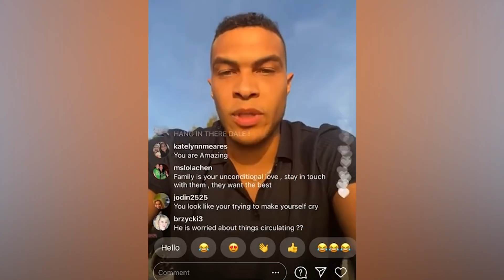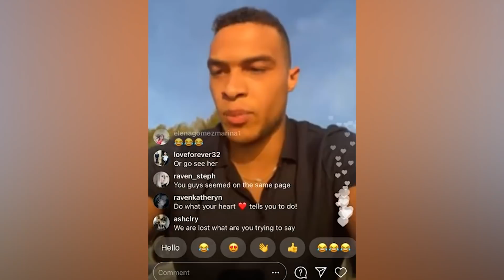How Clare Crawley & Dale Moss Got Back Together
Clare Crawley And Dale Moss Were Spotted Packing On The Pda Recently At A Florida Beach

Hello Everyone! Welcome To Another Shared News From Home. We Continue To Follow The Clare And Dale Saga Closely. We’ll Discuss All The Details And Break It Down, But Before We Dive In, If You’re New Here Be Sure To Subscribe To Our Channel And Ring The Bell So You Don’t Miss Out On Any Future Updates! I’m Hiba Bary Joined Today By Gabby Gonta.

Over The Weekend The On Again Off Again Couple Were Spotted On The Beach At Nokomis, Florida. They Were Spotted Taking A Stroll Hand In Hand. E! News Reports Witnesses Saw Clare Playfully Spank Her Former Fiance And Dale Even Carried Clare Back To Their Hotel Where People Congratulated Them On Their Reconciliation. One Important Thing To Mention, Clare Is Still Not Wearing The Engagement Ring.

Discuss : Gabby I Gotta Just Ask You Point Blank...Are We Surprised This Reunion/Reconciliation Is Still Going On?

Now A Source Told E! News Clare And Dale Have Been Having Long Talks And Are Quote "Making Plans For Their Future Together. They Both Want To Make It Work. Clare Visiting Him In Florida Really Sealed The Deal For Her. She Is So Smitten And Will Do Whatever It Takes To Make It Work Between Them." To Remind You Guys These Two Live On Opposite Coasts. Clare Is Committed To Looking After Her Mom In Sacramento While Dale Has Settled Down In New York. The Source Also Said Dale Even Invited Her To Come To New York City Next Month Adding Quote "They Have Had A Great Week Together And Are Already Acting Like They Are Back Together. It's Been A Fun Week For Both Of Them And They Both Hope The Relationship Continues That Way. They Both Seem Happy Together And Have Been Able To Move Past The Drama."

Discuss : After Their Little Hiccup That They Had, Do We Think This Reconciliation Could End Up Working Out?

E! News Also Reported Exclusive Source Information Close To Clare. They Said The Hairstylist Was Moving On From The Gossip And Is Trying To Work Things Out. They Continued To Say Quote "Dale Had Regret Over Everything That Happened Between Him And Clare And Has Been Reaching Out To Her. She Finally Caved And Decided To Answer His Calls And Talk It Out."

Discuss:  We Tend To See The Trend Of People Going Back To Their Exes And The Chances It Works Out Is Slim. What Are You Predictions For This Relationship?

Alright You Guys That’s All We Have To Share With You For Now. As Always We Wanna Know Your Thoughts So Tell Us Down In The Comments Below What You Think Of Clare And Dale’s Ongoing Reconciliation. Bye!